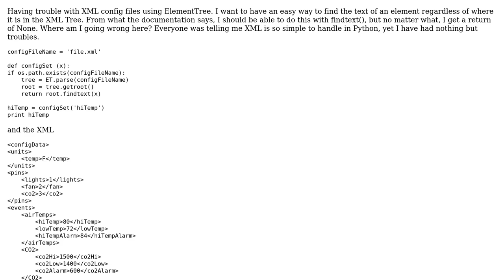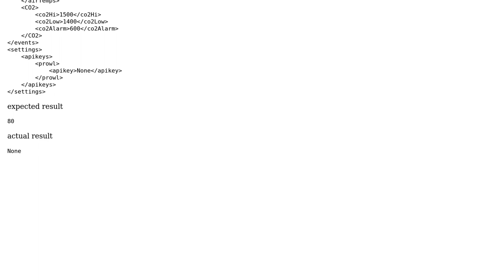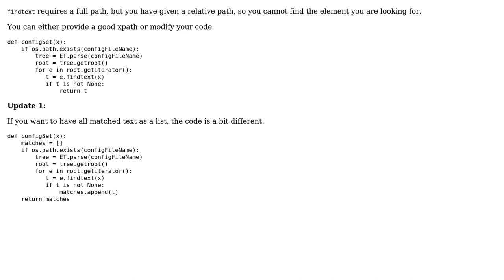Python ElementTree (2 Solutions!!)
Python ElementTree

With thanks & praise to God, and with thanks to the many people who have made this project possible! | Content (except music & images) licensed under CC BY-SA | Music | Images & others | With thanks to user stanleyxu2005 user rinti user jslay and the Stack Exchange Network Trademarks are property of their respective owners. You are responsible for your own actions.